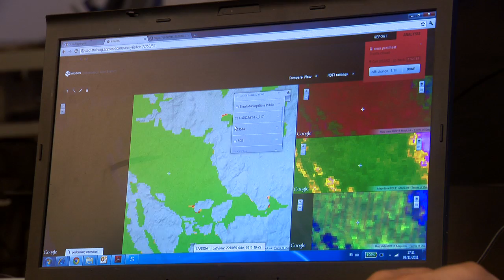Monitoring Forests From the Ground to the Cloud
Google Earth Engine is a platform that can be used for monitoring deforestation. Now operational in Brazil, additional tropical countries who need technology to preserve their forests are learning from this model.